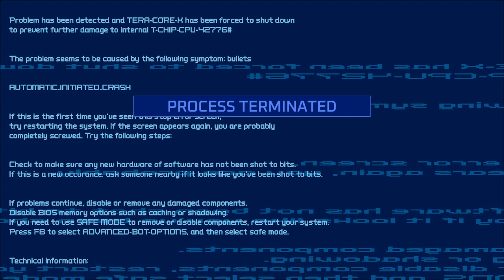Turbo Overkill Murder Machine : Teratek Factory (FR)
Et voici la 3eme mission de l'épisode 2 ! Contrairement à la précédente j'ai bien aimé celle ci (surtout l'intro xDD)
Je sais pas quoi rajouter en description alors je vous laisse ac le gameplay en espérant qu'il vous plaise ;)

@ApogeeEntertainment and again  I hope you'll enjoy this one ;)